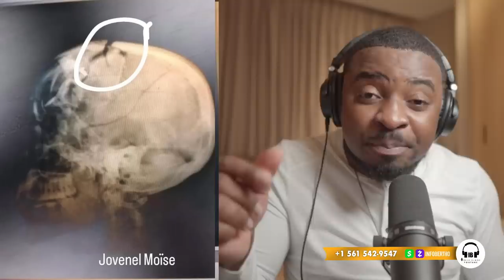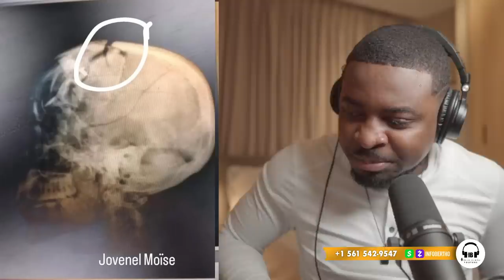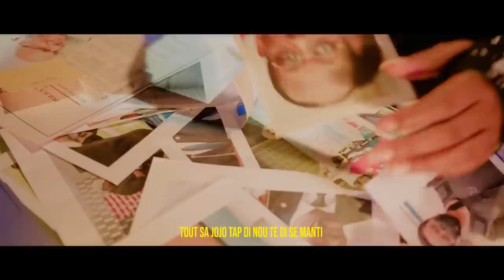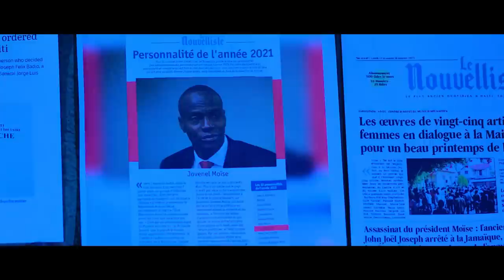BWA MARE PASTÈ GREGORY TOUSSAINT ANONSE GWO KOZE.20 ARIEL SOU MOVE PANT.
InfoBertho BWA MARE PASTÈ GREGORY TOUSSAINT ANONSE GWO KOZE.20 ARIEL SOU MOVE PANT.